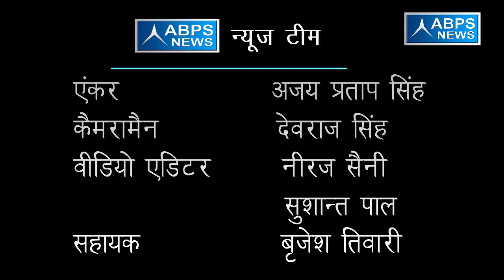बेरोजगारी के कारण गांव से हो रहा है पलायन :- रमेश चन्द्र मिश्र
ABPS न्यूज़ टीम के खास कार्यक्रम ” विधायक जी चले गांव की ओर”  में आज टीम ने बात करी भाजपा पार्टी से जिला जौनपुर विधानसभा बदलापुर के विधायक रमेश चंद्र मिश्र से जिन्होंने टीम से बात करते हुए बताया कि  2019 तक मुख्यमंत्री आवास योजना व प्रधानमंत्री आवास योजना के तहत छात्रों को मिलेंगे आवास वही आगे की  योजनाएं बताते हुए उन्होंने कहा कि 2019 तक सौभाग्य योजना के तहत हर गांव में होगी बिजली , पिछली सरकार पर तंज कसते हुए उन्होंने कहा कि पिछली सरकार का बजट गांव के लिए नहीं बल्कि अपनी जेब के लिए बनता था